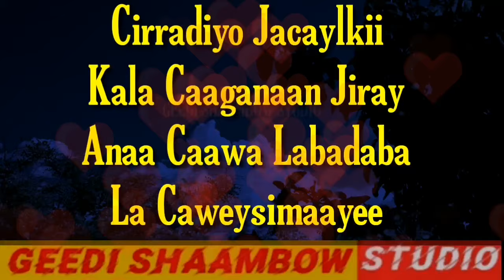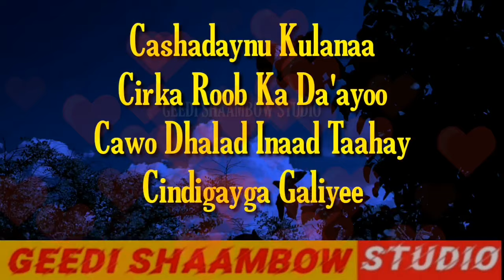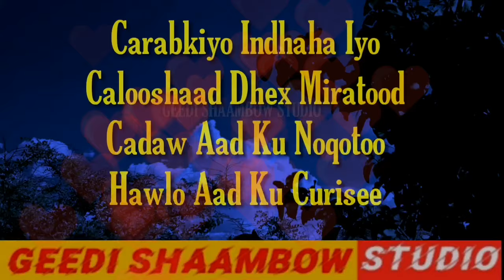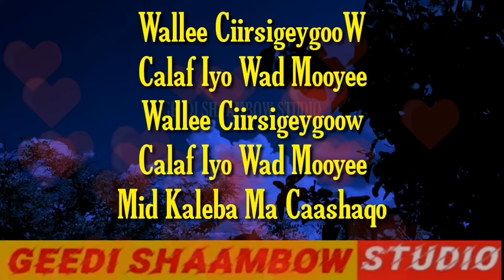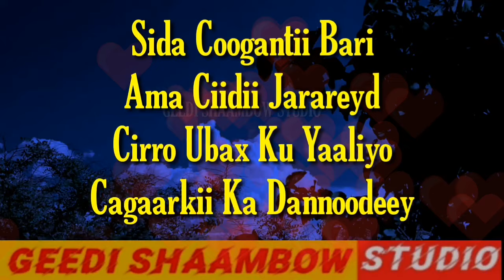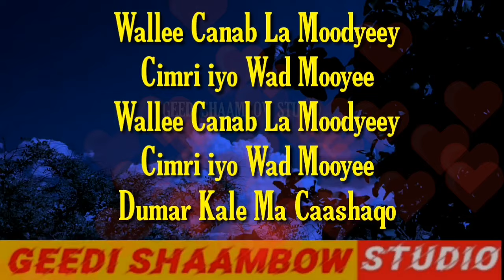Seynab Cige iyo Cabdinaasir Sulub Ciirsi with lyrics